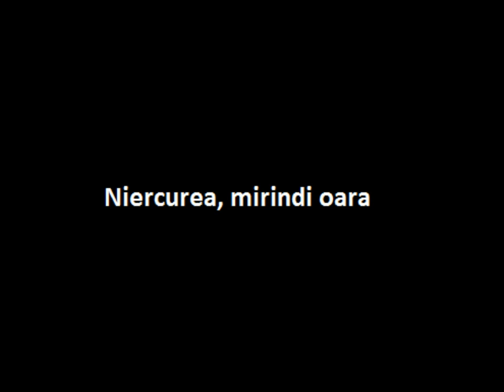11 Ghica Vanghele & Flora Vanghele Niercurea, mirindi oara